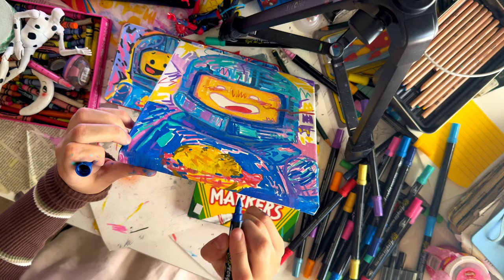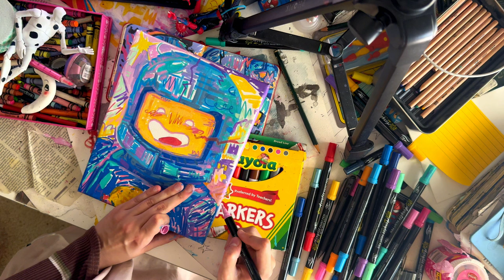BENNY🌈🚀 SPACESHIP realtime process x canvas and acrylic markers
Welcome back AND HI, my beloveds my poples rats!!
In this video, I create my coolest canvas yet, using LEGO Movie X Benny as inspiration.

POSTERS UPDATE

I had a load of fun painting this, and I'm excited to share the process with you. So grab your colored markers and let's dive right in!  DRAW WITH ME!!

In this video, we'll start with a basic sketch of Benny, using a reference last sketches as a guide. Then, we'll move on to the coloring stage, where we'll use a variety of colored markers to give Benny a unique and lively look.

you can draw or work or study or sew or what you love there!

 my favorite marker brands and techniques for getting the most vibrant colors
acrylic markers XPaoFey and crayons

LOV U